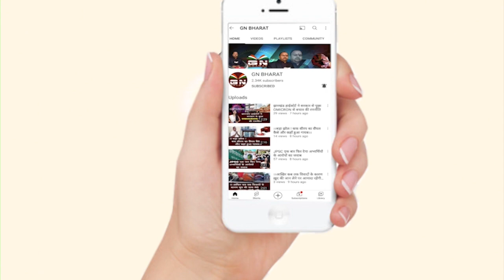अपने ही पार्टी के विरोध कर रहे कार्यकारी कांग्रेस अध्यक्ष शहजादा अनवर